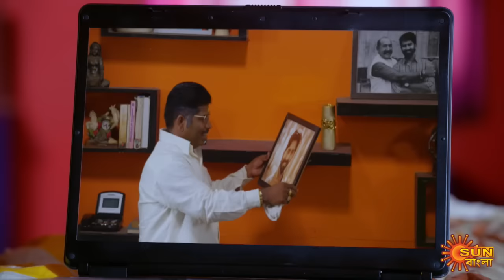Nandini - Episode 295 | 10 Sept 2020 | Sun Bangla TV Serial | Bengali Serial